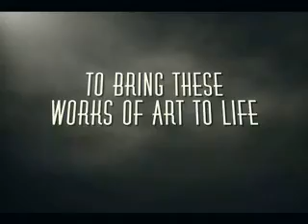Robin Atkin Downes Hitchcock